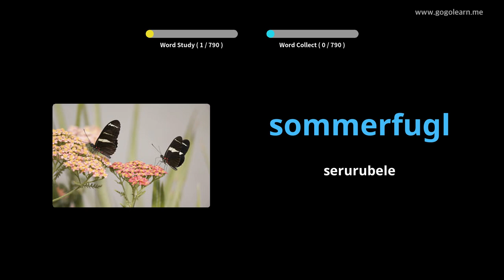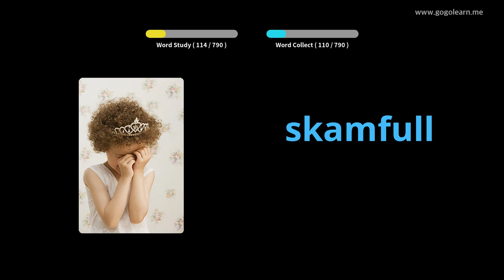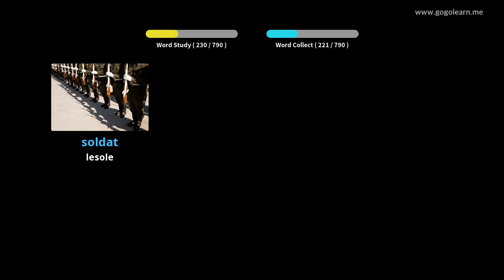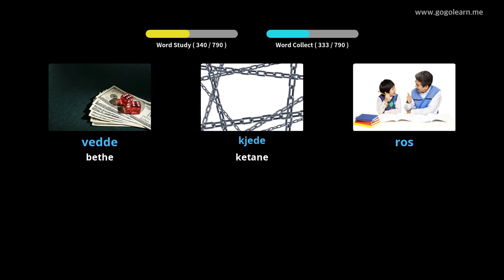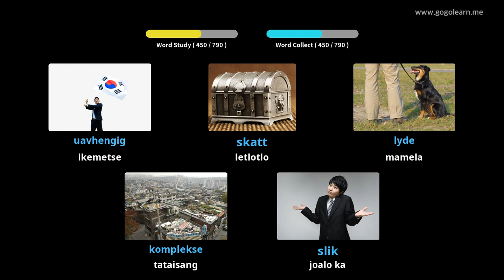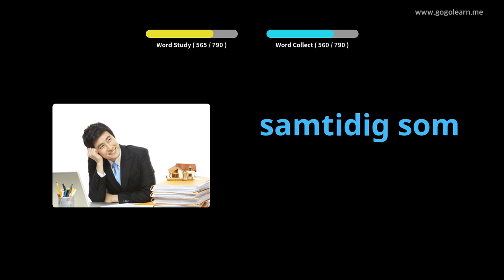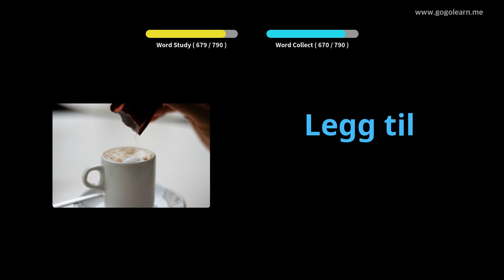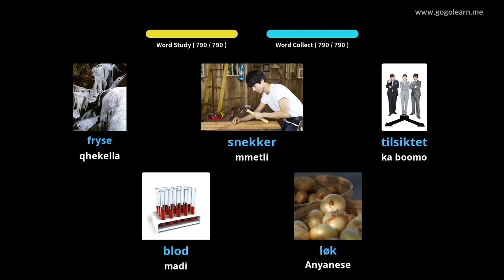Ho mamela molumo oa mantsoe oa Norway ha u ntse u robetse | Golearn